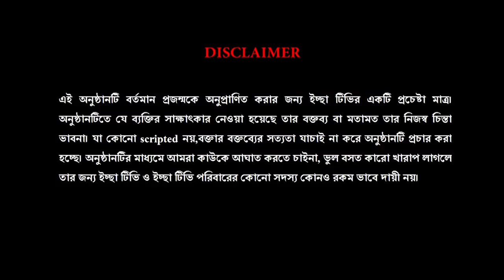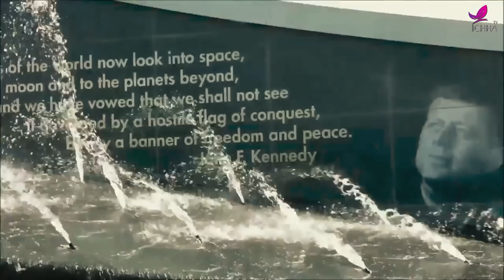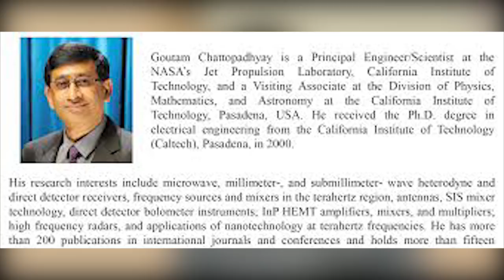Dr. Goutam Chattopadhay(Senior Scientist NASA), TIKE THAKAR LORAI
Special Thanks To Dr. Goutam Chatopadhyay & Kaushik Mukhopadhyay.

A journey of a Ordinary Guy become a NASA senior scientist .

Hats off sir for Ichha Tv

Anchor- Tuhin
Camea- Suman, Saikat, Manisankar
Subtitle- Sidhartha
Editing- Manisankar
Production- Yashin, Tuhin, Subhradeep
Produced and Directed by Saikat Ghosh